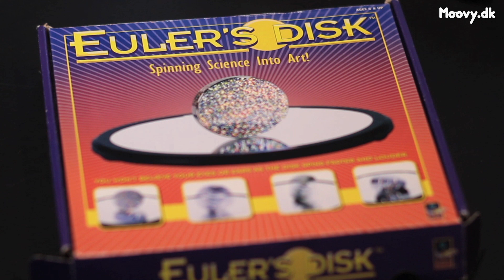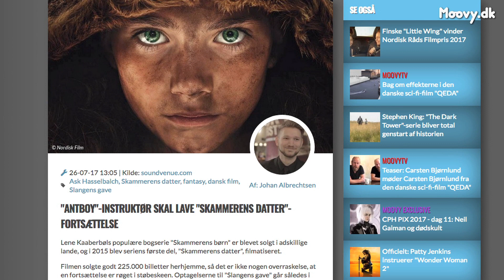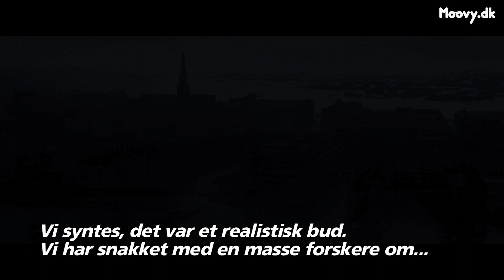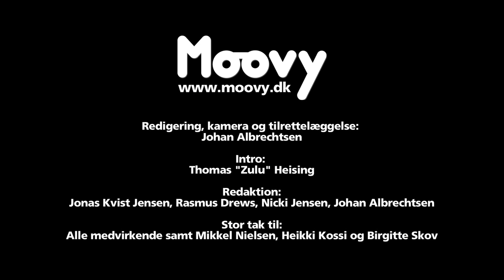Bag om "QEDA": Første danske sci-fi-film i 19 år! (Moovy TV #64)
"QEDA" er den første danske live action sci-fi-film siden den udskældte "Skyggen" med Lars Bom fra 1998.

Og fordi vi her i Danmark så sjældent producerer science fiction-film, har Moovy TV valgt at dykke virkelig godt ned i den unikke films skabelse.

Vi har derfor talt med skuespilleren Carsten Bjørnlund ("Arvingerne, "The Thing"), som har hovedrollen som en såkaldt QEDA-agent fra fremtiden, der forsøger at finde løsningen på en fremtidig, global katastrofe her i 2017.

Og desuden har vi interviewet visual effects supervisoren Martin Madsen, lyddesigneren Peter Albrechtsen, komponisten Jonas Struck og instruktøren Max Kestner – en af landets største dokumentarister gennem tiderne, som med "QEDA" debuterer som fiktionsinstruktør.

Vi diskuterer alt fra filmens temaer og forbløffende billed- og lydside til d'herrers tanker om, hvordan Danmark (og resten af verden) vitterligt vil se ud i 2095.